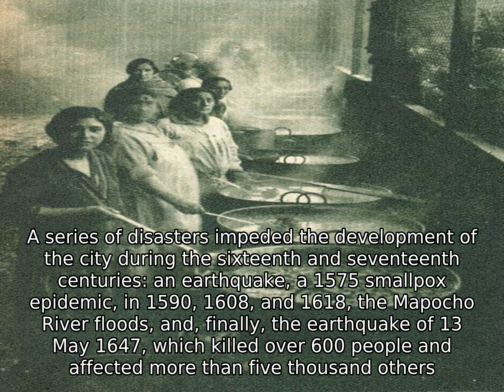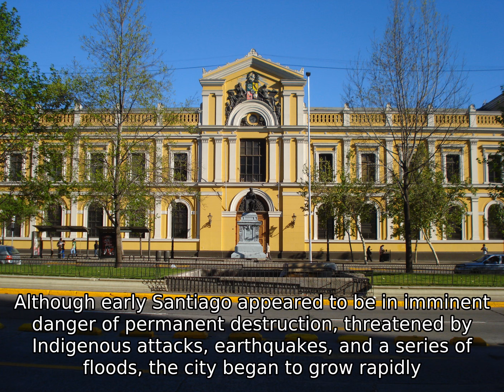Santiago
Santiago de Chile ([sanËtjaÉ£o Ã°e ËtÊile]  (  listen  )), or simply Santiago, is the capital and largest city of Chile as well as one of the largest cities in the Americas